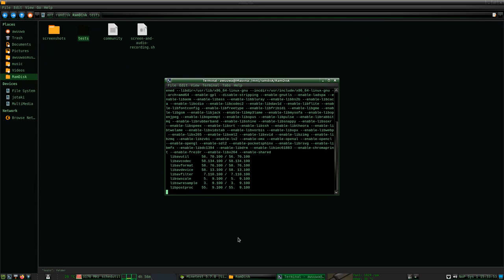Minetest Mesecons 3 phase Flip Flop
No pistons/moving stones, no delayers, no timing trickery, only logic.

This circuit is possible in real life with real electronics, no weird movestone nonsense things that mesecons offers.

3 clock signals flip flop